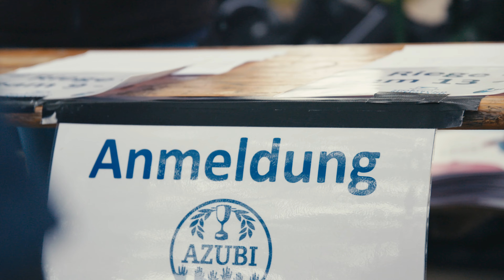IHK Eventfilm "Azubi Champions"